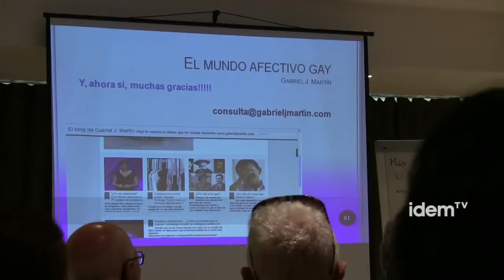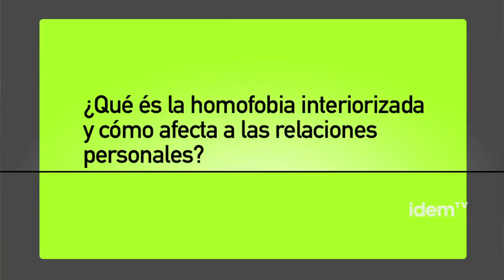El mundo afectivo gay. Circuit Festival 2013. Gabriel J Martín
Subtitulado para sords y en español.

Sigue todos nuestros programas en idemtv.com

El Circuit Festival el principal evento de turismo LGTB en Europa, promovió la conferencia "El mundo afectivo gay masculino" que tuvo lugar el pasado 16 de agosto. El acto fue conducido por Gabriel José Martín, especializado en psicología gay y que cuenta con miles de horas de experiencia profesional. Matín dispone de un blog propio en el cual comparte sus reflexiones y publica habitualmente en la revista Gay Barcelona. El psicólogo sostiene que el acoso homofóbico en la infancia tendría secuelas emocionales en los hombres gays que dificultarían las relaciones afectivas estables.